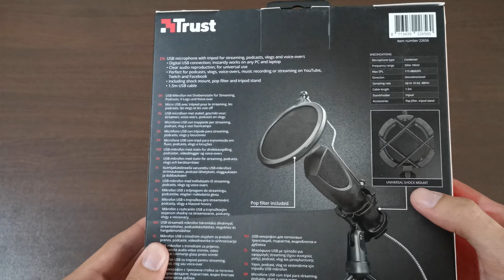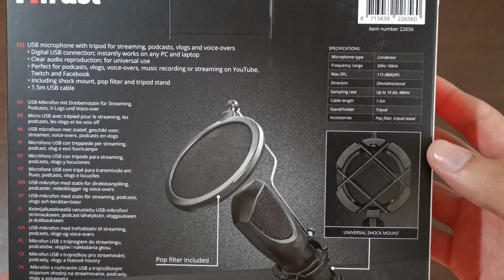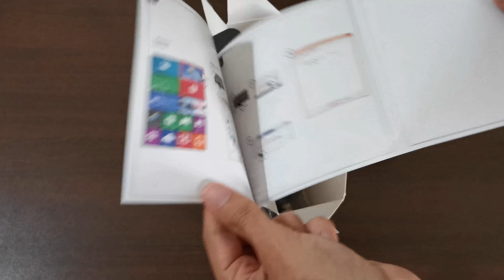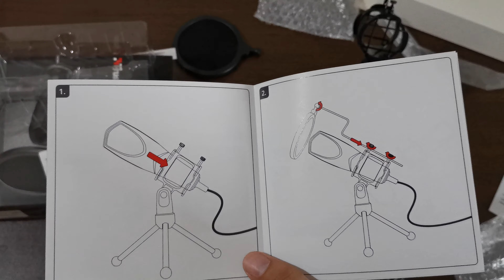Unboxing на Микрофон TRUST GXT 232 MANTIS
Днес правя Unboxing на Микрофон TRUST GXT 232 MANTIS - един перфектен микрофон за влогване, стрийм и за всичко което Ви потрябва! В следващото видео ще тестваме подробно микрофончето и как е качеството на звука!
Ако видеото Ви е харесало - ударете по един палец на горе за да продължавам с клиповете и се абонирайте за канала ми!
Споделяйте с приятели!
Благодаря!

Ако ви е харесало видеото не забравяйте да оставите по един палец нагоре!

Абонирайте се за канала и натиснете камбанката,
ако искате да получавате нотификация когато качвам ново видео!

Също така оставете коментар относно клипчето или какво искате да видите за в бъдеще!

Споделяйте с приятели!

Ако имате някакви въпроси - задавайте ги под клипчето или на Facebook страницата ми!